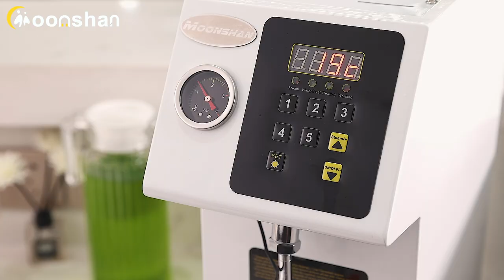Moonshan Commercial Steam Milk Frother 20s Fast Heating